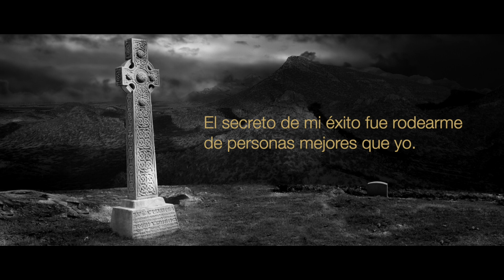¿Los empresarios nacen o se hacen?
¿Los empresarios nacen o se hacen? Descúbrelo próximamente en la serie documental "Líderes, Empresas y Marcas"